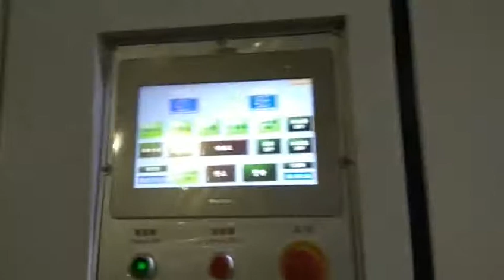SimSun Alpine-145 UV Spot Coater (Gripper Type)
Alpine-145, 1070x1450mm, max. machine speed 6000 sheets/hr. can do both spot coating and overall coating jobs, there are two smaller sizes available, Alpine-126 (900x1260mm) and Alpine-104 (730x1040mm), these two smaller size model with max. machine speed 7000 sheets/hr